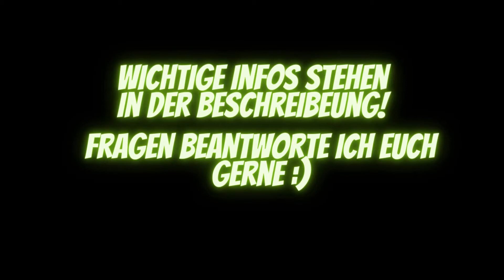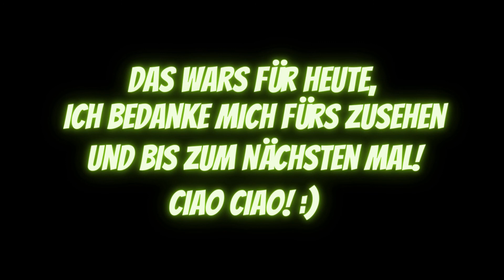Die Cyborgs kommen! Kampf gegen die Zukunft! [Walkthrough: Dragon Ball Z Legendäre Superkämpfer]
Ich hoffe, der neue Rand um den Bildschirm gefällt euch. Ich gebe zu, auf die Idee hätte ich früher kommen können^^

Die Cyborgs tauchen auf und den Anfang macht C19. Dieser Kampf ist als solcher nicht sonderlich schwer. In der Regel nutzt C19 in der zweiten Runde von Ki-Sammeln seinen Super-Angriff und dieser ist fast immer ein Strahl, wie Energie Ball (Strahl, 30 Grundschaden), Energie Welle (Strahl, 25 Grundschaden) oder Augenstrahl (Strahl, 20 Grundschaden).

Gemeiner wird es, wenn er eure Energie saugt (Nahkampf, 10 Grundschaden). Dieser Angriff als solcher ist nicht stark, füllt aber das verlorene Leben wieder auf. Auch solltet ihr mit Strahlenangriffen vorsichtig sein, da er diese auch aufsaugen kann und verlorene Gesundheit auffüllt.

Ich versuche wieder jeden Kampf beim ersten Mal zu gewinnen. Ich weiß nicht, ob es hier noch nötig ist, aber so schalten wir sicher Trunks in Geschichte 17 frei ;)

Hier werde ich jetzt jeden Freitag, Samstag und Sonntag ein Video zu hochladen, da diese schnell gemacht sind :)
Die Basics des Spiels habe ich ja schon erklärt, schaut euch gerne das Video an ( findet ihr im Abspann).